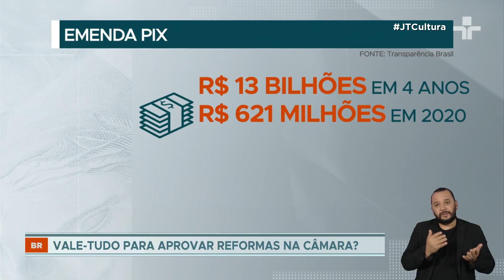Emenda Pix: governo Lula faz repasses bilionários aos parlamentares para ampliar a base de apoio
No vale-tudo pra ampliar a base de apoio e conseguir aprovar a reforma, o governo fez repasses bilionários aos parlamentares pela chamada Emenda Pix.

Com o fim do orçamento secreto, esta é hoje a maneira pela qual deputados e senadores podem destinar verbas federais para estados e municípios. Mas a transparência sobre o uso do dinheiro é questionável.

Segundo levantamento da Transparência Brasil, em quatro anos, a Emenda Pix já totaliza 13 bilhões de reais em repasses. Hoje, a emenda pix é usada por 86% dos deputados e senadores.